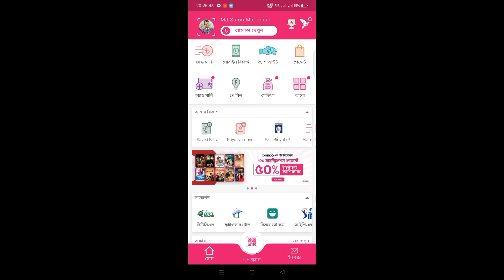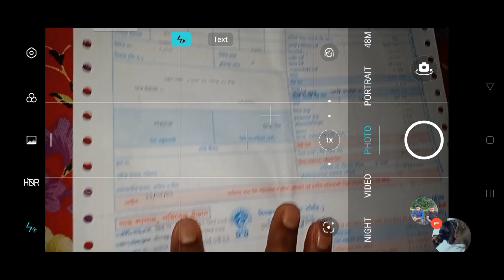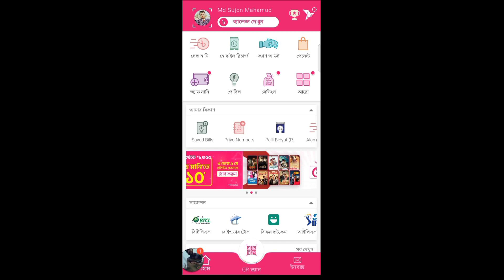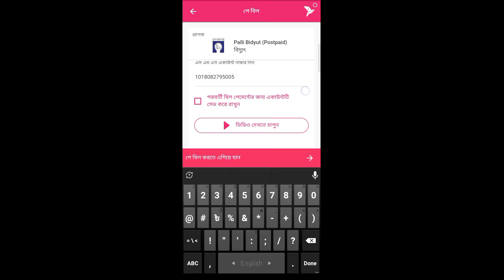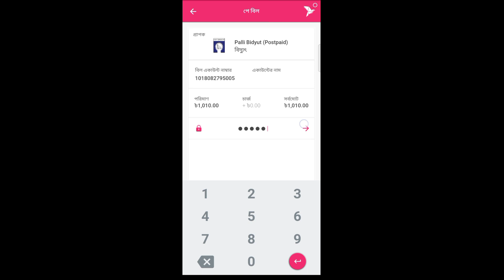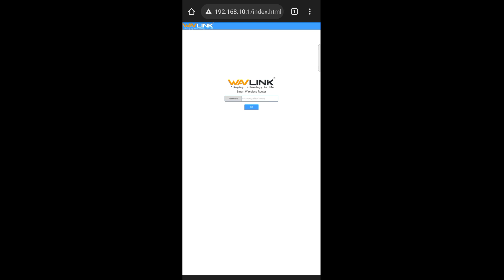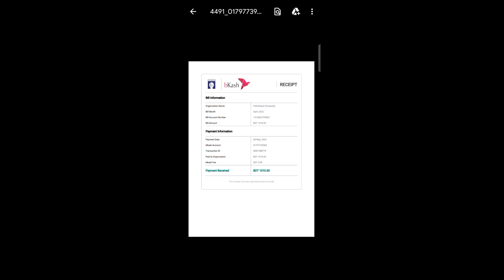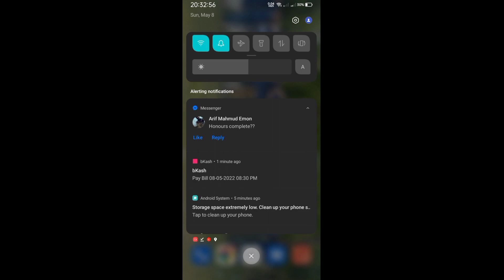বকেয়া বিদ্যুৎ বিল পরিশোধ করুন || বিকাশের মাধ্যমে ফ্রি-তে পল্লী বিদ্যুৎ বিল বিকাশ করার নিয়ম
বকেয়া বিদ্যুৎ বিল পরিশোধের নিয়ম বিদ্যুৎ বিল বিকাশ করার নিয়ম | বিকাশে বিদ্যুৎ বিল কিভাবে দিতে হয় | পল্লী বিদ্যুৎ বিল বিকাশ করার নিয়ম

How To Electricity Bill Bkash Postpaid Prepaid Palli Bidyut | চার্জ ছাড়াই বকেয়া বিদ্যুৎ বিল বিকাশে
bKash your Palli Bidyut (Rural Electricity) Bill conveniently, anytime | bKash How can I pay Palli Bidyut bill by bKash? How can I pay my electricity bill by bKash? How can I pay my Desco postpaid bill by bKash? How recharge prepaid meter by bKash? Bangladesh Rural Electrification Board or REB, known as Palli Bidyut, will be able to pay electricity bill. Online Electricity Bill Payment - BillDesk Postpaid Bill payment. Unique Service Number. Electricity Bill Payment - Pay Electricity Bill Online. Pay any Electricity Bill with bKash without any worry! You can pay any Electricity Bill directly from your bKash App sitting at the comfort of your own home anywhere in Bangladesh. No need to stand in long queues for hours and you will get the Digital Receipt directly on your mobile phone instantly upon paying bill from bKash App! Pay Bill is absolutely free from bKash App. However, you can also pay bill by dialing *247#. You can pay bills of the billers given below: Palli Bidyut DESCO NESCO DPDC BPDB WEST ZONE
How to bKash Prepaid Electricity Bill with bKash App
1. Select ‘Pay Bill’ from bKash app screen
2. Tap 'Electricity' and select biller
3. Enter Account number & necessary information
4. Enter recharge amount and complete transaction by entering your bKash Account PIN
5. Check your digital receipt in bKash App
6. You will receive an SMS with a token number after paying the prepaid meter electricity bill. (However, if you do not receive the token number through the SMS, then go to the message option of your mobile, write your meter number and send it to . You will receive your token number through a return SMS shortly)
7. When you enter this token number into your electricity meter, your electricity bill payment will be completed/updated in the meter.

How to bKash Postpaid Electricity Bill with bKash App
1. Select ‘Pay Bill’ from bKash App home
2. Tap 'Electricity' and select biller
3. Enter bill period and Bill Account Number
4. Check bill amount and complete transaction by entering your bKash Account PIN

বিদ্যুৎ বিল বিকাশ করার নিয়ম | কারেন্ট বিল বিকাশ করার নিয়ম 2022 | মোবাইলে বিদ্যুৎ বিল দেয়ার নিয়ম বিকাশ দিয়ে বিদ্যুৎ বিল দেওয়ার সঠিক পদ্ধতি ২০২১ | palli bidyut bill pay by bkash 2021 Right Process.
পল্লী বিদ্যুৎ বিল বিকাশ করার নিয়ম, পল্লী বিদ্যুৎ বিল চেক, পল্লী বিদ্যুৎ বিল পরিশোধ, পল্লী বিদ্যুৎ বিলের কাগজ, পল্লী বিদ্যুৎ বিল হিসাব, পল্লী বিদ্যুৎ বিল কিভাবে হিসাব করা হয়, পল্লী বিদ্যুৎ বিল পরিশোধ বিকাশ দিয়ে, পল্লী বিদ্যুৎ বিল পরিশোধ করার নিয়ম, পল্লী বিদ্যুৎ বিল পরিশোধ বিকাশ
How can I pay Palli Bidyut bill by bKash?
How can I pay my electricity bill by bKash?
How can I pay my Dpdc electricity bill by bKash?
How do I pay my Nesco bill online
how to pay palli bidyut bill by bkash app
how to pay desco electricity bill by bkash
how to pay nesco electricity bill by bkash
palli bidyut bill payment by rocket
how to pay gas bill by bkash
how to pay palli bidyut bill by bkash
how to pay palli bidyut bill by rocket
how to pay palli bidyut prepaid bill by bkash
how to pay palli bidyut bill by nexus pay
how to pay palli bidyut bill by rocket apps
how to pay palli bidyut bill by bkash 2020
how to pay palli bidyut bill by teletalk
how to pay palli bidyut postpaid bill by bkash
how to pay palli bidyut bill by gpay
how to pay palli bidyut bill
how to pay palli bidyut electricity bill by bkash
how to pay palli bidyut bill online
How To Pay Electrycity Bill By Bkash
Pay Bill By Bkash
Bkash অ্যাপস দিয়ে পল্লী বিদ্যুৎ বিল দিন ফ্রিতে  Palli bidyut bill Payment bKash Apps Payment 2022 পল্লী বিদ্যুৎ বিল বিকাশ করার নিয়ম Palli bidyut bill payment by bkash | Palli Bidyut, Desco, Nesco